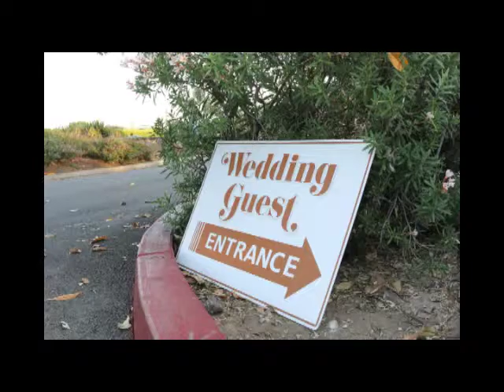Dragna Wedding 2014